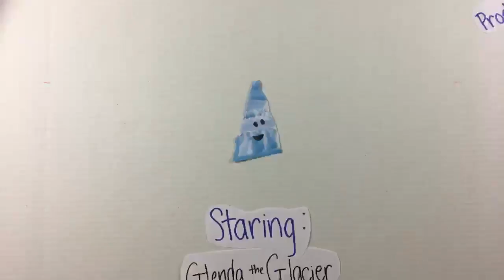Melting Glacier - A Song of Awareness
Beginning sequence taken from the documentary "Chasing Ice" 2008.
Music is a parody of "7 Years" by Lukas Graham
I do not claim any ownership of either of these sources.

Lyrics by Maggie Marazita
Shot by Tiana Clark
Prep/Planning by Mina Habib and Jerry Ren
Composed by Jillian Melbourne